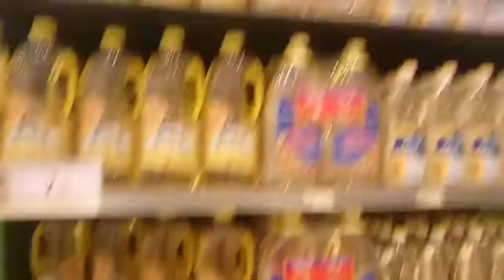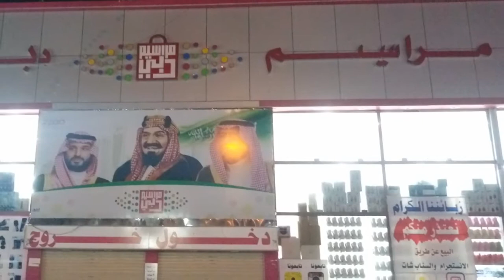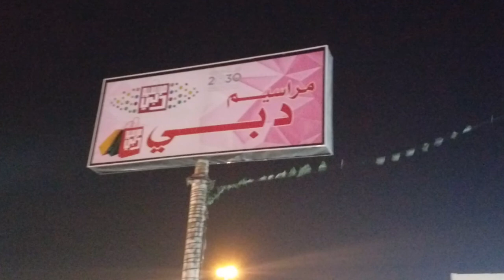has saudi arabia been closed, food is out of the markets,saudi news today 22-3-2020